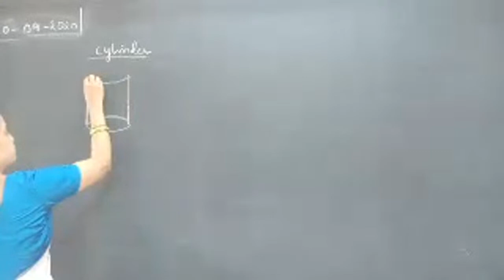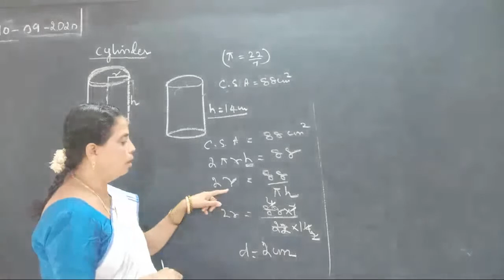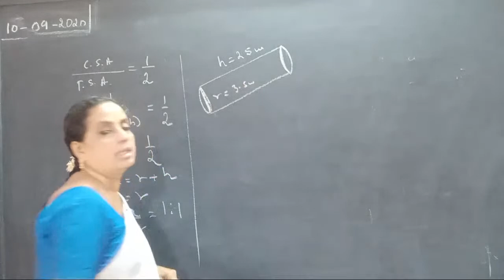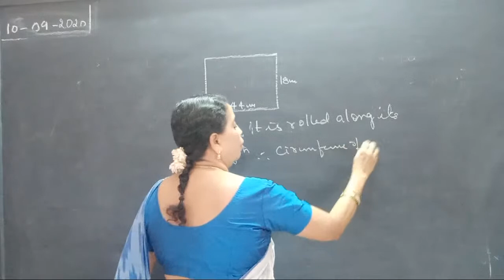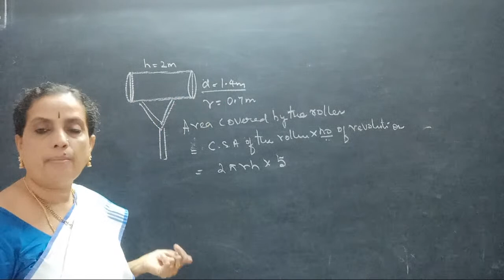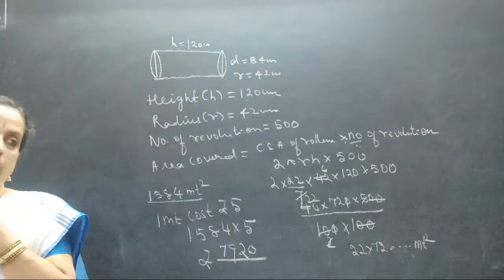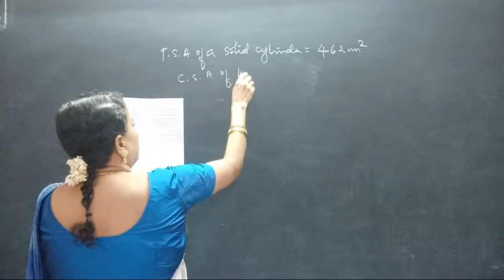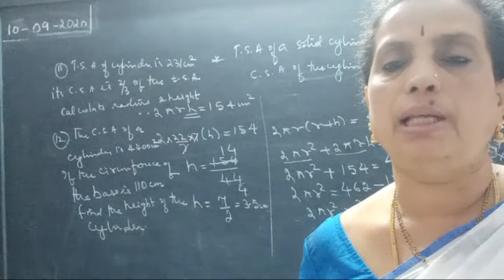Learners Digital | Surface Areas | Class IX